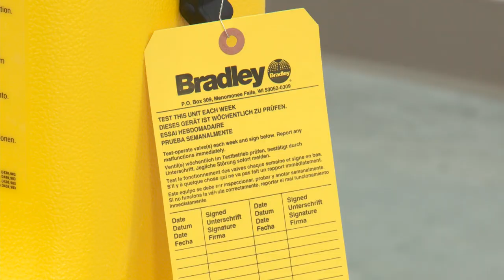H-6224 Mobile Eyewash Station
Uline Mobile Eyewash Station:
• Excellent choice for smaller warehouses and contractors' job sites.
• Hinged, pull-down tray activates a constant 15-minute flow.
• Self-contained. No plumbing needed.
• Includes: Eyewash station, emergency sign, stainless steel wall bracket and inspection tag.
• Optional Waste Cart - Built-in collection tank rolls easily on swivel casters: 2 locking, 2 rigid.
• Water Preservative - Add to prevent bacteria and algae for 6 months.

Huge Catalog. In stock, ships today.